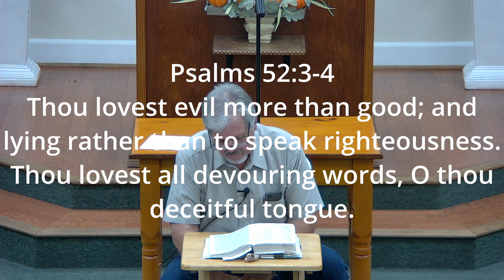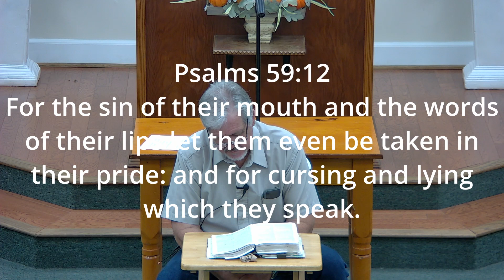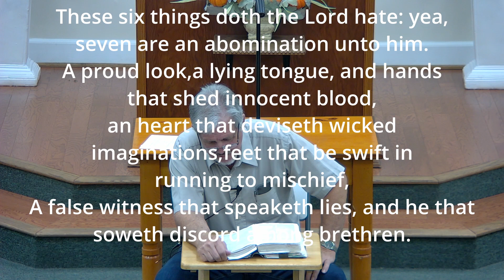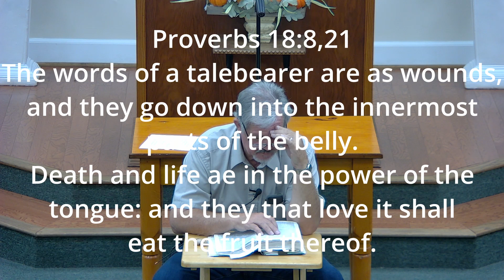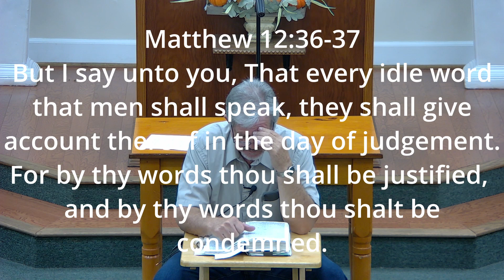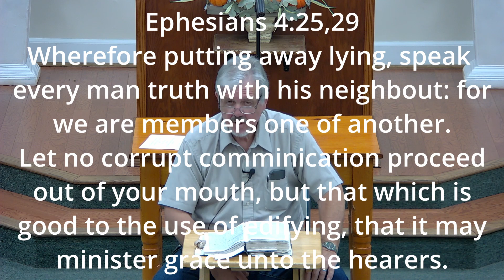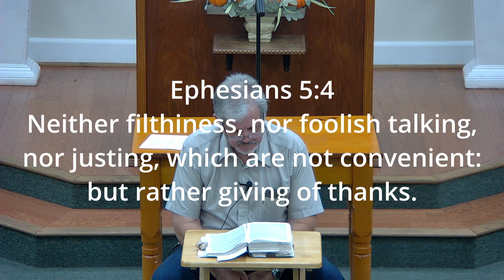Words Spoken Sept 27th, 2023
Mid Week Bible Study - Bro. Gary McCurdy